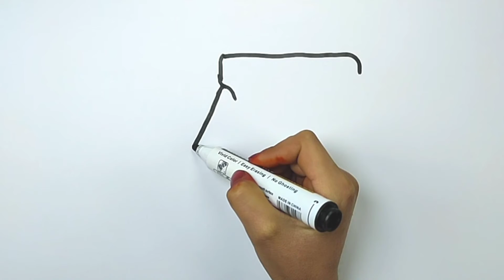Bolalar uchun divan rasm chizish/Drawing sofa for children/Рисование диван для детей